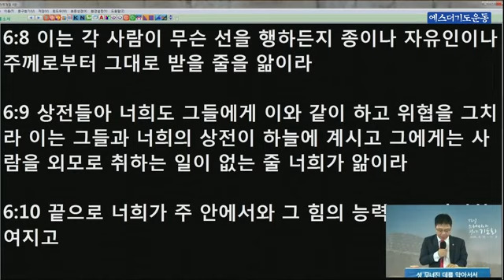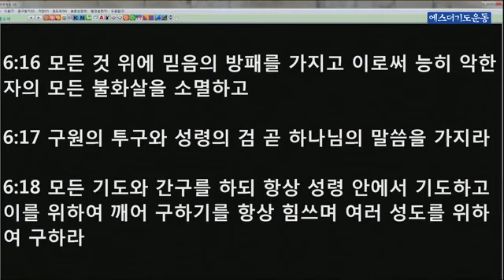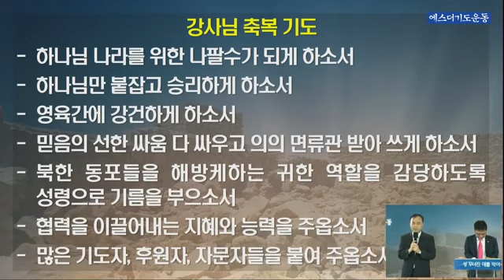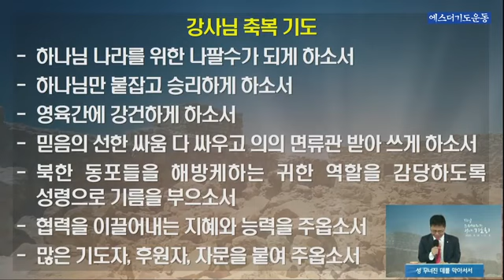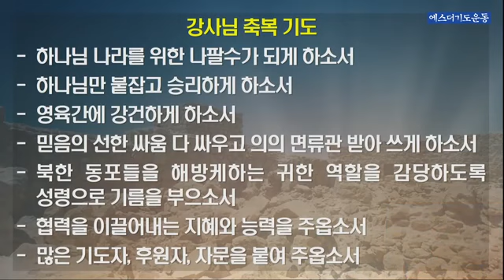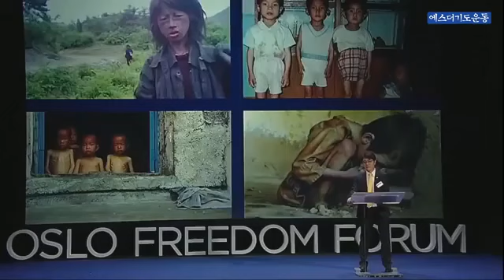국민의힘 지성호 국회의원-주여, 내가 여기 있나이다